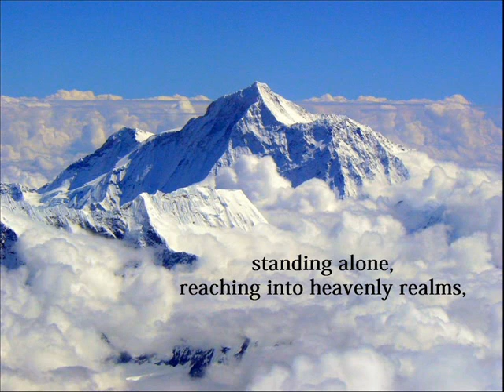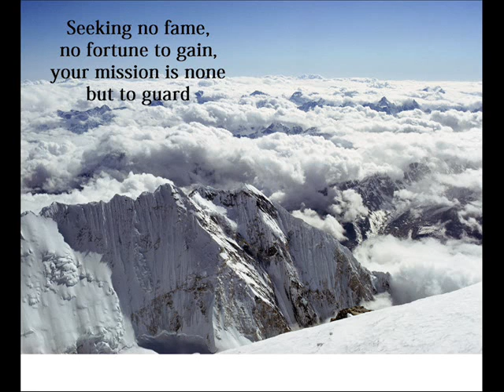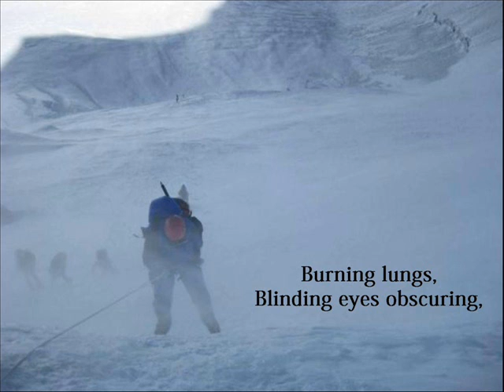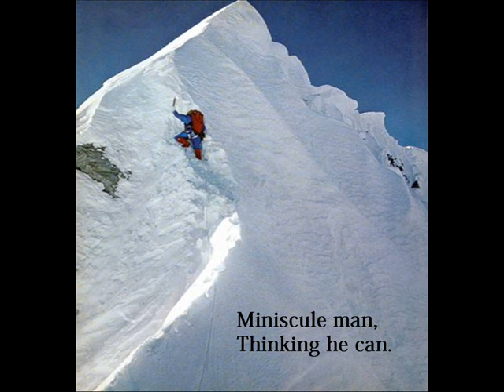Standing Alone an Ode to Mt. Everest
Poetic tribute to Mt. Everest with Metallica's The Call of the Ktulu